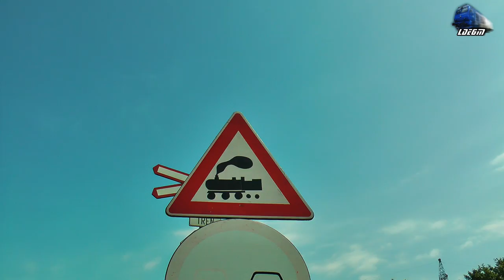Fluieroasa/Whistle Loko 60-1151-4 & Tren cu Echipament Militar/Military Train in Oradea 07 July 2017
1:CFR MARFA Freight Train/Marfar/Guterzug 060-DA/LDE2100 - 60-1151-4 RO-SNTFM

07 July 2017